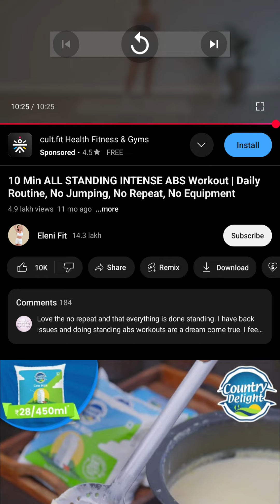Day 5 of 75 Hard morning 🌅🌄